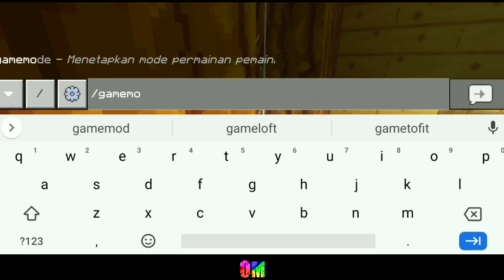INI KECIL TAPI RAPI!! | EPISODE KELILING MAP MCPE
Oke jadi di video kali ini gw bakalan Minecraft pe mentemen, kali ini gw bakalan bagi-bagi map buat survival lagi nih mentemen

Oke mungkin cukup sekian terimakasih bagi yang belum Subscribe Di Mohon Untuk Subscribe dlu karena Subscribe dari kalian membuat saya semangat untuk membuat konten-konten lagi mentemen.Oke mungkin cukup sekian terimakasih wassalamu'alaikum warahmatullahi wabarakatuh,See you..

survival mcpe map
survival mcpe realms
survival mcpe mods
survival mcpe seeds
survival mcpe server list
survival mcpe seed
mcpe survival island seed
mcpe survival addons
survival addon mcpe
mcpe survival adventure maps
mcpe survival servers asia
mcpe survival tips and tricks
fly in survival mcpe addon
map mcpe survival adventure
addon survival mcpe 1.16
mcpe survival base download
mcpe survival base
mcpe survival base map
mcpe survival base maps
survival one block mcpe
mcpe best survival seeds
best survival mcpe servers
mcpe best survival seed
mcpe survival challenges
mcpe survival city map
mcpe survival challenge maps
mcpe survival realm code
mcpe survival realm codes
chunk survival mcpe
mcpe survival download
mcpe survival discord
survival house mcpe download
map survival mcpe download
survival base mcpe download
survival mod mcpe download
one block survival mcpe download
mcpe survival world download 1.16
mcpe survival economy servers
mcpe easy survival seed
mcpe economy survival server
mcpe survival ep 1
survival maps for mcpe
survival servers for mcpe
survival mods for mcpe
survival realms for mcpe
raft survival for mcpe
survival mod for mcpe
survival seeds for mcpe
modded survival for mcpe
mcpe survival games map
survival games mcpe
mcpe survival guide
mcpe survival games server
mcpe good survival seeds
download map raft survival mcpe gratis
mcpe survival games servers
mcpe survival games map download
mcpe survival house
mcpe survival house maps
mcpe survival starter house
mcpe survival house ideas
mcpe survival hacks
mcpe survival house tutorial
mcpe survival house mod
mcpe survival servers like hermitcraft
mcpe survival island map
mcpe survival island seed 2020
mcpe survival island seeds
mcpe survival island seed 1.14
mcpe survival island seed 1 tree
mcpe survival island maps
mcpe survival island seed 1.16
mcpe survival realms to join
mcpe survival to do list
mcpe survival let's play map download
mcpe survival let's play
mcpe lifeboat survival mode
mcpe large survival island seed
survival mod mcpe
mcpe survival modpack
mcpe survival map with house
mcpe survival mode servers
mcpe survival mod apk
mcpe survival multiplayer server
mod survival mcpe
mod survival mcpe 1.16
mod untuk survival mcpe
mcpe mod fly in survival
mcpe dl survival mod
mcpe normal survival server
nether survival mcpe
mcpe survival servers no pvp
mcpe survival only servers
mcpe survival one block
mcpe survival only server
survival server on mcpe
mcpe online survival servers
ocean survival mcpe
mcpe online survival
survival plus mcpe
mcpe survival texture pack
survival texture packs mcpe
mcpe mod survival servers
mcpe planet survival map
mcpe perfect survival seed
mcpe pvp survival server
mcpe survival realm
mcpe survival realms 2020
mcpe survival realm 2020
raft survival mcpe
rumah survival mcpe
mcpe survival servers 1.16
mcpe survival server indonesia
mcpe survival seeds 2020
mcpe survival tips
survival.to mcpe
mcpe survival texture packs
survival.to mcpe server
map survival mcpe terbaik
mcpe underground survival map
mcpe underwater survival map
mcpe underwater survival
mcpe universe survival planet
mcpe survival island village seed
mcpe vanilla survival servers
void survival mcpe
mcpe vanilla survival
mcpe vanilla survival realms
mcpe survival world download
mcpe survival worlds
mcpe survival world servers
mcpe survival world map
mcpe survival world seed
best survival world mcpe download
download map survival youtuber mcpe
mcpe zombie survival map
mcpe zombie survival server
zombie survival mcpe
download map survival zenmatho mcpe
survival map mcpe zip
map survival mcpe 0.14.0
survival server mcpe 0.15
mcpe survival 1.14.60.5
mcpe survival 1.13.0.1
map survival mcpe 1.16
seed survival mcpe 1.16
server survival mcpe 1.16
map survival mcpe 1.14
survival maps mcpe 1.16
1 block survival mcpe
mcpe survival seeds 2019
survival island seed mcpe 2020
mcpe survival servers 2020
survival island seed mcpe 2019
mcpe survival realms 2019
4 pillar survival mcpe